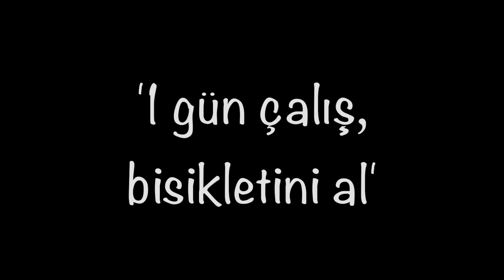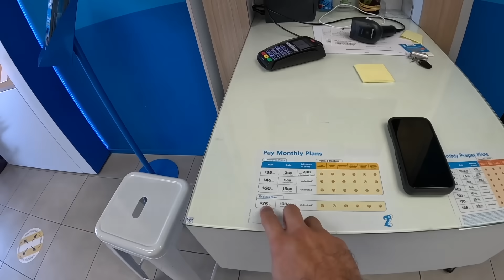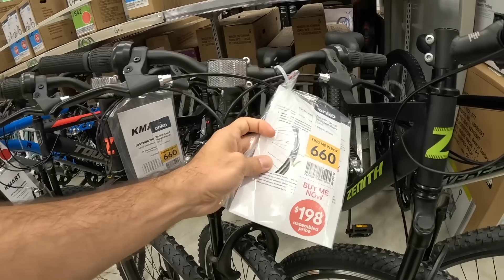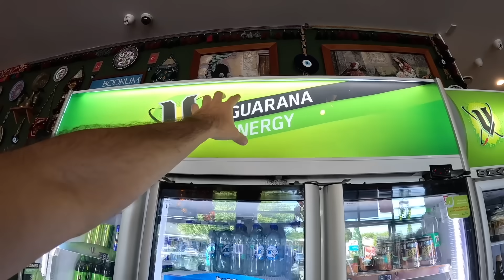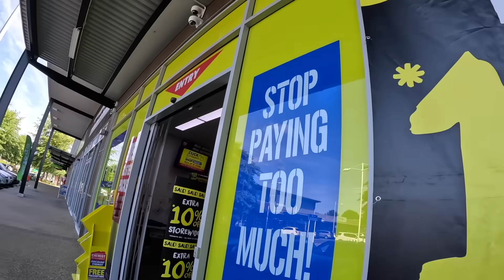Yeni Zelanda'nın EN UCUZ Pazarını Buldum! - '15 Dakika ÇALIŞ Ayakkabı AL' 🇳🇿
Yeni Zelanda'da her şey pahalı değildir. Sadece siz nereye gideceğinizi bilmiyorsunuzdur. Sonunda öğrendim.

Intro: 00:00
1 gün çalış bisikletini al: 01:00
Vintage Araba çılgınlığı: 02:00
Muhteşem bir simkart buldum: 03:35
Yeni Zelanda'nın Cem Karacası: 05:05
Tauranga şehrinden çıkıyoruz: 06:25
Yeni Zelanda'nın en ucuz pazar / marketi: 10:00
Bisiklet ve dahası: 15:00
Nazilli Pidesi yiyoruz: 17:51
Kurtlar Vadisi Pala Gözlüğü: 23:10